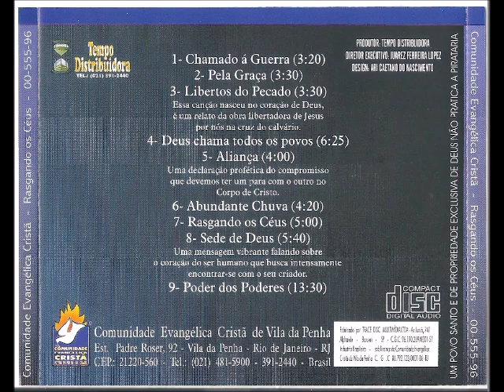Comunidade Evangélica Cristã de Vila da Penha 1995 Rasgando os Céus Rasgando os Céus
Cantor: Comunidade Evangélica no Rio de Janeiro (Vila da Penha)

Álbum: Rasgando os Céus (Wilson Santos - Ao Vivo)

Gravadora: Tempo Distribuidora e Produtora

Ano: 1995

HOMENAGEM E AGRADECIMENTO

Ao querido colaborador e amigo por sua amizade e respeito pelo trabalho que a Igreja de Cristo vem desenvolvendo no Brasil e exterior. Um homem compreensivo e voltando para a visão social e acredita em dias melhores para o nosso povo.

Muito obrigado
Ari C. Nascimento

FICHA TÉCNICA

REALIZAÇÃO:
Ministério Comunidade Cristã de Vila da Penha

PRODUÇÃO:
Tempo Distribuidora e Produtora

PRODUTOR:
Tempo Distribuidora

DIREÇÃO EXECUTIVA:
Wilson Santos

DIRETOR EXECUTIVO:
Juarez Ferreira Lopez

PRODUÇÃO DIGITAL:
Emerson Pinheiro

DIREÇÃO MUSICAL:
Wilson Santos

ARRANJO INSTRUMENTAL:
Emerson Pinheiro

ARRANJO VOCAL:
Éder Araújo

MIXAGEM E OPERADOR DE AUDIO:
Wilson Santos
Sérgio Rocha

GRAVAÇÃO E ILUMINAÇÃO:
Show Bizz

PROGRAMADOR VISUAL:
Léo Vinicius
Thiago Felipe

LAY-OUT:
Ari Caetano

MAQUIAGEM:
Jesuita Senna

FOTOGRAFIA:
Alan Kardec Batista

FOTO DA CAPA:
Reprodução de óleo sobre tela intitulado “Metamorfose” autorizada

DESIGN:
Ari Caetano do Nascimento

GUITARRA:
Marco Aurélio Oliveira

CONTRA-BAIXO:
Ronaldo Olicar

BATERIA:
Roberto Olicar

PERCUSSÃO:
Anderson Mattos

SAXOFONE:
Marcus Bonfim

SAX-ALTO:
Lamir Teixeira

TROBONE VARA:
Reinaldo Olicar
Leandro Teixeira

FLAUTA ELETRICA:
Marcus Bonfim

VOCAL:
Wilson Santos
Eber Araújo
Eliene Araújo
Fernanda Brum
Patrícia Nascimento
Quesia Araújo

AGRADECIMENTOS:
Satyro Marques - Artista Plástico
Pr. Ari Caetano Nascimento
Jesuita Senna